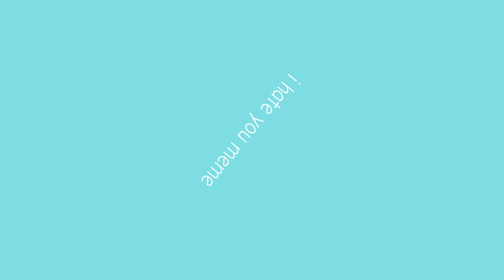I HATE YOU MEME